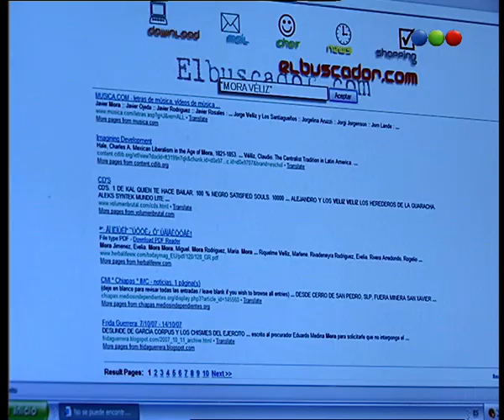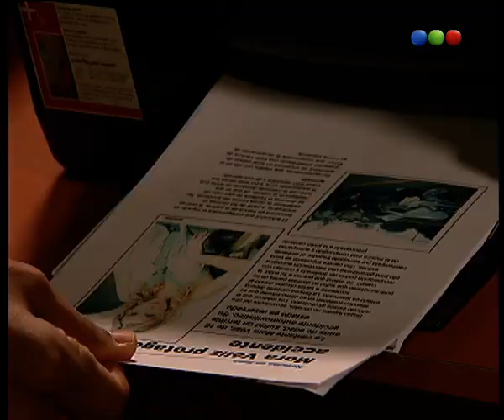Capítulo 76 - Don Juan y Su Bella Dama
Una hermosa historia de amor entre un seductor incorregible, Juan (Joaquín Furriel), y una muchacha de modales simples, Josefina Molina (Romina Gaetani). Cuando todo indica que Juan se encamina hacia la más pertinaz de las solterías, Josefina entra en su vida para desequilibrarla, enamorándolo a primera vista. Cuando él necesite transformar a esta simple muchacha en una dama de compañía para su abuela, esta aventura se convertirá en una inolvidable experiencia llena de pasión, pero también rodeada de lealtades mafiosas y transformaciones inesperadas.